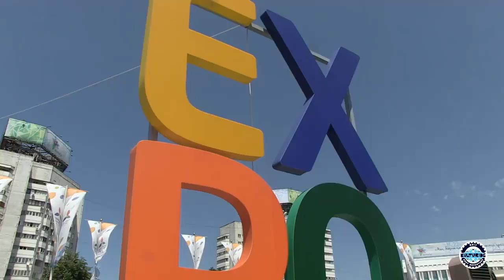Kulturide East Adventure | Ep. 9: Kazakhstan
Kazakhstan was more than we expected. People danced with us, cooked with us, became our friends in seconds after meeting, the views were great, the police was our fan. Too bad we've lost some important videos from there.

Thanks The Pixels for the music!